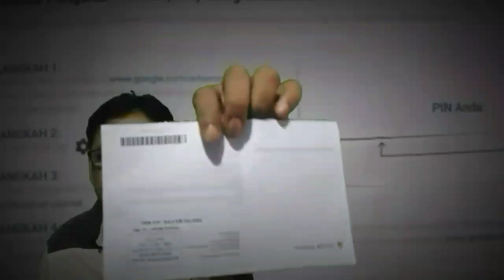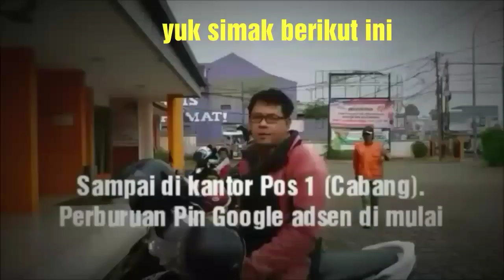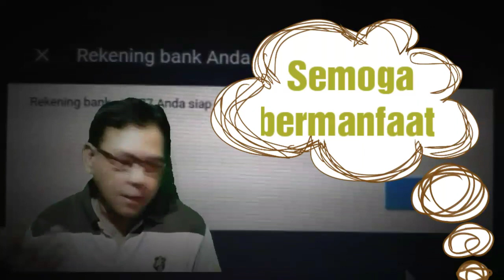PIN Adsen Google tiba di rumah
Pin Adsen Google merupakan angka yang sangat berharga utuk para youtuber yang telah termonetisasi